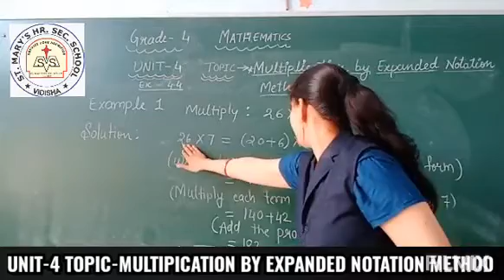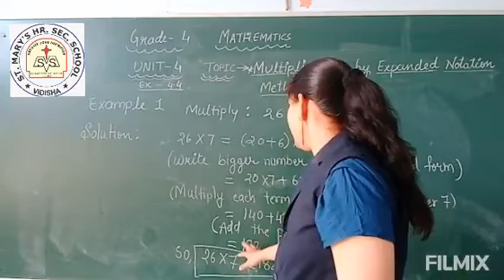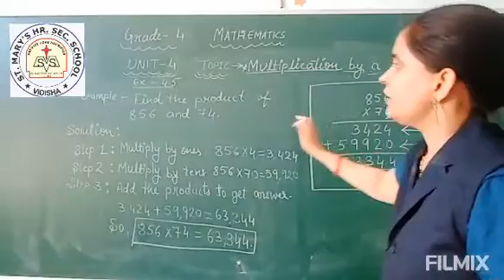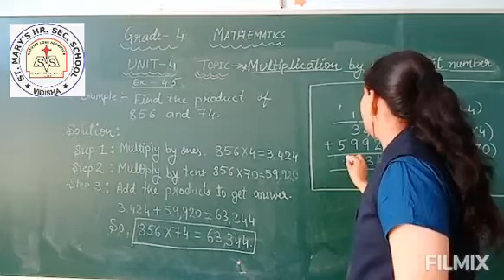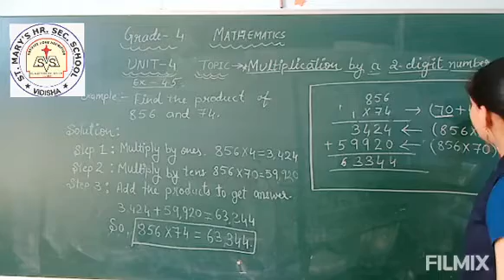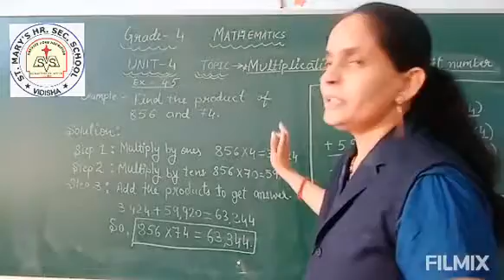Unit 4 Mathsex 4 4and4 5